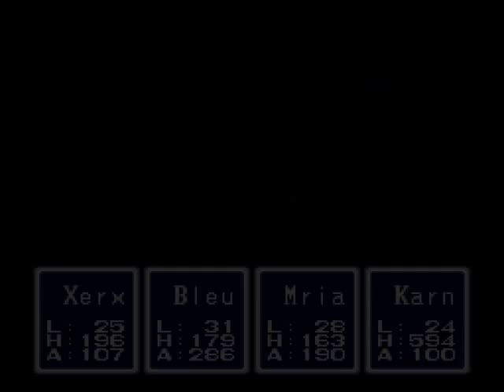Lets Play Breath of Fire [Part 26] Massive Upgrading + Secrets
Okay guys, just a basic list of what we acquire in this episode:
Karns 3rd form (Well, exiting the building of which we got it last time)
Karns 4th (and final) form.
Using Karn's 3rd's form to push crap and get stuff
Using Karn's 4th form to open those heavy stone/metal doors and get crap
Using Diglett to dig in dirt holes and find crap
Fishing in a well to grab The Slab

And maybe some other stuff. I don't remember specifics. Clog, DarkBR, I dunno. Stuff. If I wasn't godly before, I'm pretty darn solid right about now (The funk show brother)

At the end of the vid we progress to our next town and check it out, clear it of stuff, just to get it started so that next time we pick right back up into story progression... and don't really veer off to the side much for the rest of the game. A couple quick things, but its pretty much just pushing our pawns to the dark kingside the rest of the way ; )